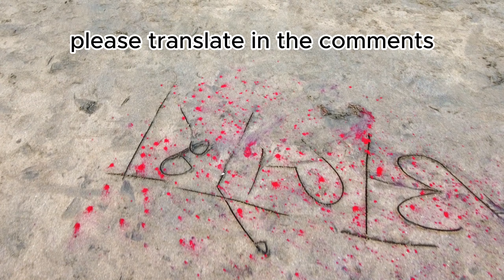The Biggest Laundry Place On Earth Is Like A Small City!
On this second episode of my musical India Vlog, I start the day learning a beautiful, classical piece of Indian music. Then I visit Dhobi Ghat, Mumbai‘s insane 140-year-old, open-air laundromat! Join me as I sneak my way into one of Indias most prestigious hotels to give you a glimpse of the famous Gateway Of India because it's closed due to Navi Day!  Finally, walk along with me on The Marine drive, all the way to Chowpatty Beach where I have a taste of some delicious, vegan street food. Join me during an exciting day in India most populous city as I meet curious and open locals! Jay Boloki!